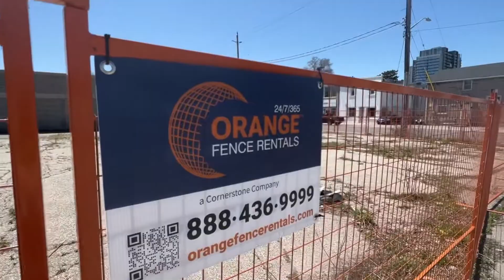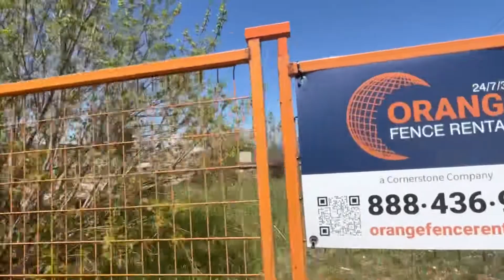What The Hell Is Going On With This Bowling Alley